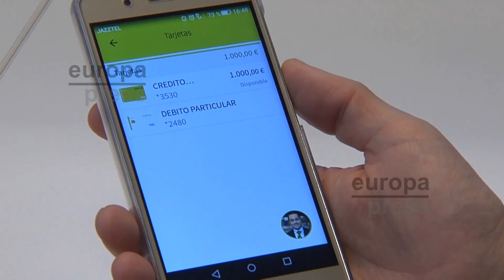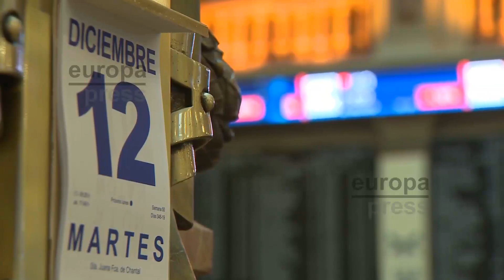El FROB vende el 7% de Bankia por 818,3 millones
El Fondo de Reestructuración Ordenada Bancaria (FROB) ha vendido el 7% de Bankia por un importe total de 818,30 millones de euros, a razón de 4,06 euros por título, con lo que sitúa su participación indirecta en el 60,63%. En concreto, se ha realizado esta operación a través de una colocación privada entre inversores cualificados de un paquete de 201,55 millones de acciones.